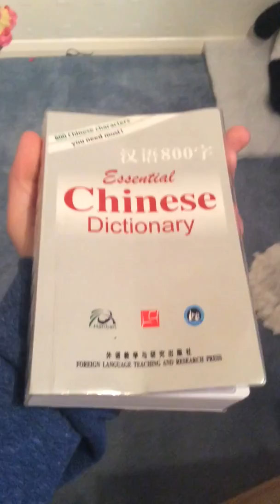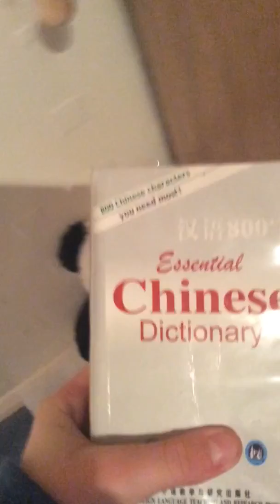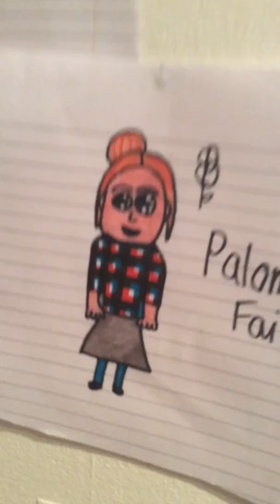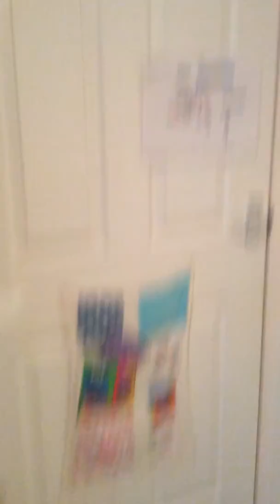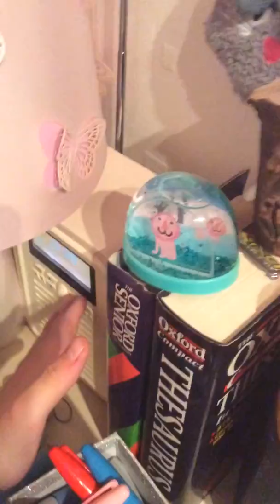Boring video that you may want to watch!!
This is a boring video full of random things such as: Chinese dictionaries, Pandas and so much more!!